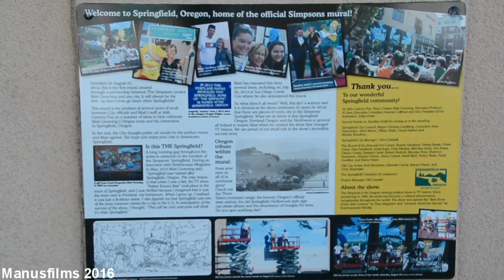The Simpsons Mural In Springfield, OR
The Simpsons mural was approved by the Twentieth Century Fox Film Corporation, the mural of "The Simpsons" graces the west wall of the Emerald Art Center. The mural is a collaboration by Twentieth Century Fox Film Corporation print artist Julius Preite and "The Simpsons" creator Matt Groening. The 15 by 30 foot mural was installed by the Old City Artists in 2014. Yeardley Smith, the voice of Lisa Simpson, presided over the mural's dedication.  More info about Springfield can be found
Shots are the mural and some info etc. nearby.  This was shot with my Nikon D5200.  Enjoy!!  Shot 7/3/16